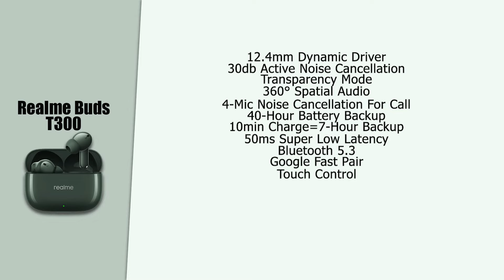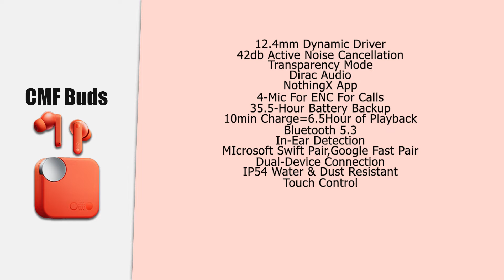Top 3 Earbuds Under Rs.2,500 | Full Detail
OnePlus Nord Buds 2
CMF Buds
Realme Buds T300

0:00 - Top 3 Earbuds Under Rs.2,500 Detail
0:23 - Intro Video
0:45 - Top 3 Earbuds Under Rs.2,500 Comparison
2:42 - Top 3 Earbuds Under Rs.2,500 Conclusion
3:00 - Outro

Top 5 Samsung Phones Under Rs-15000

03.Samsung M11
04.Samsung M21
05.Samsung M30s

1.Logitech G102 Prodigy
2. Lenovo Gaming Mouse - M200
3.Corsair CH-9301011
4.Redgear A-10 Gaming
5. Cosmic Byte Equinox Alpha

01.iBall Baton iB-WRD12EN
02. TP-LINK TL-WR940N
03. Mi Smart Router 4C
04. D-Link DIR-806
05.D-Link DIR-819 750 Mbps Router

01.Realme Buds
02.OnePlus Bullets Wireless Z
03. Mi Neckband Bluetooth Earphones
04. Infinity (JBL) Glide 120
05.boAt Rockerz 255 Sports
Top 5 Fitness Bands Under ₹2,000